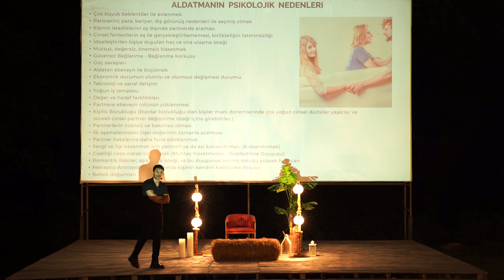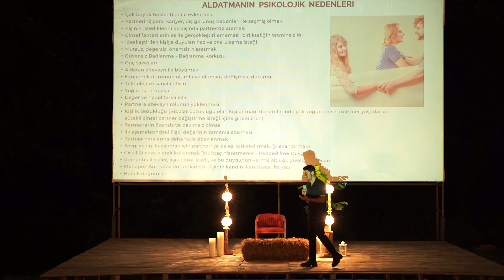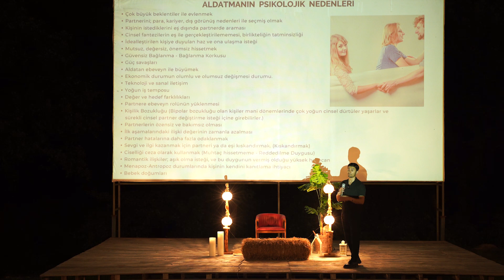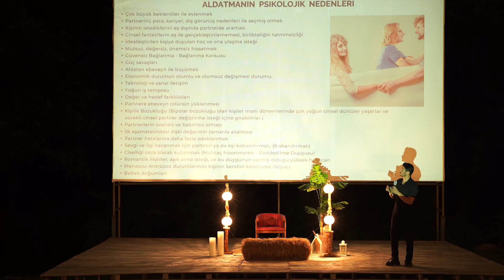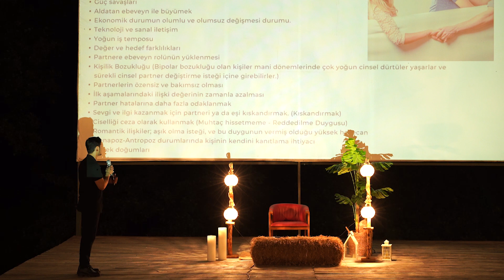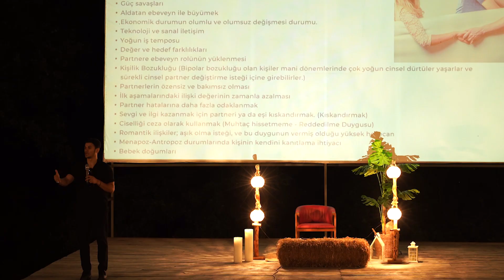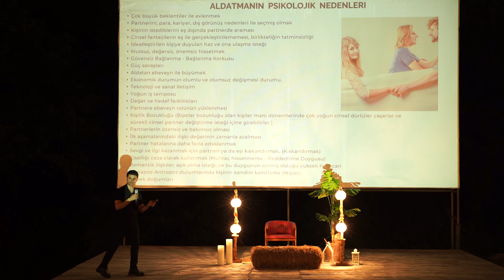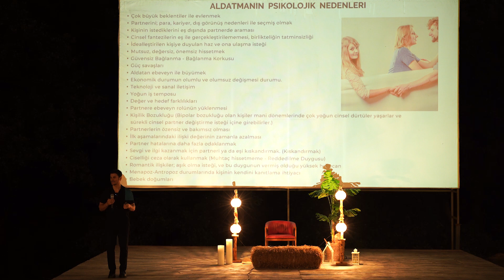Aldatmanın Psiklolojik Nedenleri I Düşündüren Gece Bölüm: 2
Uzman Klinik Psikolog Mert Koçak, Düşündüren Gece Seminerleri ile çeşitli konular hakkında sizleri düşünmeye davet ediyor.
Düşündüren Gece isimli serimizin bu bölümünde “Aldatmanın Psikolojik Nedenleri” konusu üzerine konuşuyoruz.

Aldatan kişiyi, aldatmaya iten bir sebep olabilir mi? Partnerler arası uyumsuzluk, iletişimsizlik bireyi aldatmaya iter mi? Hani durumlar bireyi aldatmaya iter?

Sizler de bu videoda bu sorular hakkındaki görüşleri dinleyebilir, kendi görüşlerinizi yorumlarda bizlerle paylaşabilirsiniz.

0:00 Giriş
0:25 Aldatmanın Psikolojik Nedenleri

Mert Koçak İstanbul'da doğup büyümüştür. Öğrenim hayatına da İstanbul'da devam etmiştir. Sanat ve müziğe olan ilgisini çocukluk çağlarında kendisinde hissedip 8 yaşında şarkı sözleri yazıp, besteler yapmaya başlamıştır. Daha sonra eğitim hayatına ciddi şekilde yoğunlaşan Mert Koçak, Ankara'da bir Tıp Fakültesi'ni dereceyle kazanmıştır. Okulu için Ankara'ya yerleşmiştir. Daha sonra psikolojiye olan ilgisini keşfettikten sonra, radikal bir karar alarak tıp fakültesindeki eğitimini yarıda bırakıp İstanbul'a geri dönmüştür. İstanbul Arel Üniversitesi’nde psikoloji eğitimini başarıyla tamamlayıp psikolog olmuştur. Daha sonra İstanbul Gelişim Üniversitesi’nde Klinik Psikoloji alanında yüksek lisans eğitimini tamamlamıştır. Amerika’da Harvard Üniversitesi’nde ‘Psikoterapi ve Meditasyon’ eğitimi almıştır. İstanbul’da; Boğaziçi Üniversitesi, Çapa Tıp Fakültesi bir çok üniversitede eğitim ve seminerlere katılmıştır. 'Konuş Benimle' kitabının yazarıdır.

Instagram.com/mertkocakmusic
Tiktok.com/mertkocakmusic